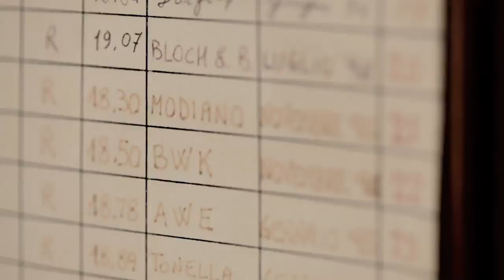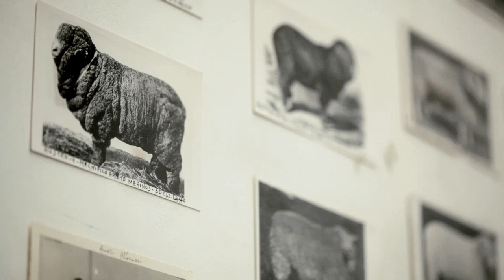Trailer Documentario Vitale Barberis Canonico